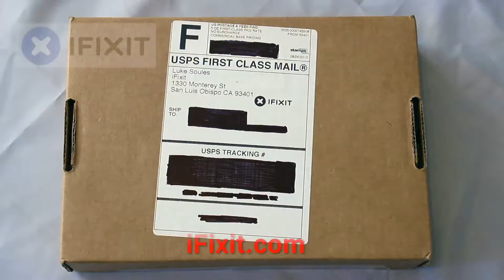Replacing a GoPro Hero 4 Lens UNBOX & INSTALL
This is a replacement GoPro Hero 4 Lens that we purchased from iFixit.com